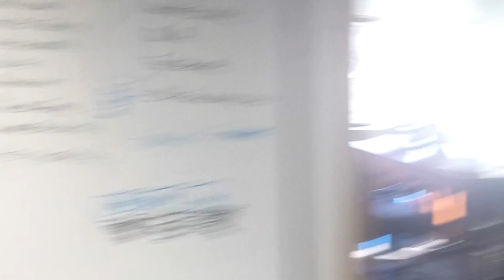DailyChallenge - Banana Challenge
Daily office challenges! Today was BANANACHALLENGE!! Graphic Design guy Spencer versus Intern Dan!